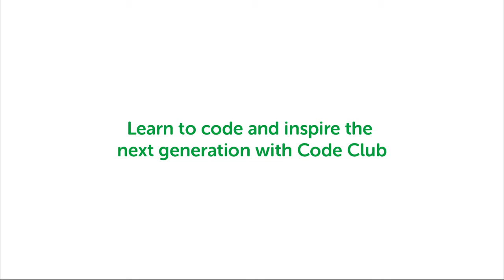What is coding? Young people explain | Code Club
Find out more about Code Club in schools!